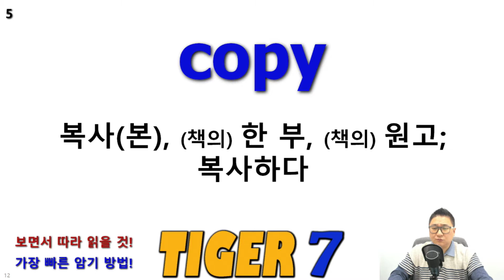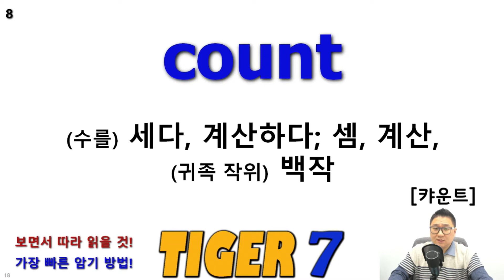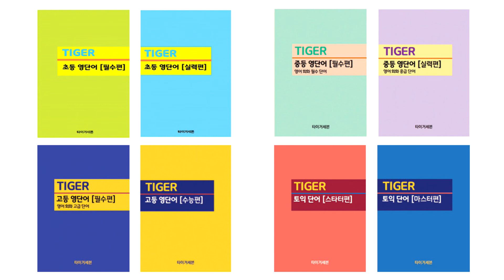[중등 영단어 실력편] 46일 완성, 01일차 암기, 타이거 중등 영단어 실력편, 발음표기-타이거세븐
'중등 영단어 실력편(1240개)' 1일, 50분, 40개씩, 복습 포함 46일 완성 계획표입니다.

1일차 단어: F1(1번)-F6(120번) 복습: 없음

2일차 단어: F3(41번)-F4(80번) 복습: F1(1번)-F2(40번), F5(81번)-F6(120번)

3일차 단어: F5(81번)-F6(120번) 복습: F3(41번)-F4(80번), F1(1번)-F2(40번)

4일차 단어: F7(121번)-F8(160번) 복습: F5(81번)-F6(120번), F3(41번)-F4(80번)

5일차 단어: F9(161번)-F10(200번) 복습: F7(121번)-F8(160번), F5(81번)-F6(120번)

6일차 복습(X2), 복습: F1(1번)-F10(200번)

7일차 단어: F11(201번)-F12(240번) 복습: F9(161번)-F10(200번), F7(121번)-F8(160번)

8일차 단어: F13(241번)-F14(280번) 복습: F11(201번)-F12(240번), F9(161번)-F10(200번)

9일차 단어: F15(281번)-F16(320번) 복습: F13(241번)-F14(280번), F11(201번)-F12(240번)

10일차 단어: F17(321번)-F18(360번) 복습: F15(281번)-F16(320번), F13(241번)-F14(280번)

11일차 단어: F19(361번)-F20(400번) 복습: F17(321번)-F18(360번), F15(281번)-F16(320번)

12일차 복습(X2), 복습: F11(201번)-F20(400번)

13일차 복습(X2), 복습: F1(1번)-F10(200번)

14일차 단어: F21(401번)-F22(440번) 복습: F19(361번)-F20(400번), F17(321번)-F18(360번)

15일차 단어: F23(441번)-F24(480번) 복습: 21,22,19,20

16일차 단어: F25(481번)-F26(520번) 복습: F23(441번)-F24(480번), F21(401번)-F22(440번)

17일차 단어: F27(521번)-F28(560번) 복습: F25(481번)-F26(520번), F23(441번)-F24(480번)

18일차 단어: F29(561번)-F30(600번) 복습: F27(521번)-F28(560번), F25(481번)-F26(520번)

19일차 단어: 복습(X2) 복습: F21(401번)-F30(600번)

20일차 단어: 복습(X2) 복습: F11(201번)-F20(400번)

21일차 단어: F31(601번)-F32(640번) 복습: F29(561번)-F30(600번), F27(521번)-F28(560번)

22일차 단어: F33(641번)-F34(680번) 복습: F31(601번)-F32(640번), F29(561번)-F30(600번)

23일차 단어: F35(681번)-F36(720번) 복습: F33(641번)-F34(680번), F31(601번)-F32(640번)

24일차 단어: F37(721번)-F38(760번) 복습: F35(681번)-F36(720번), F33(641번)-F34(680번)

25일차 단어: F39(761번)-F40(800번) 복습: F37(721번)-F38(760번), F35(681번)-F36(720번)

26일차 단어: 복습(X2) 복습: F31(601번)-F40(800번)

27일차 단어: 복습(X2) 복습: F21(401번)-F30(600번)

28일차 단어: 복습(X1) 복습: F1(1번)-F10(200번), F11(201번)-F20(400번)

29일차 단어: F41(801번)-F42(840번), 복습: F39(761번)-F40(800번), F37(721번)-F38(760번)

30일차 단어: F43(801번)-F44(880번), 복습: F41(801번)-F42(840번), F39(761번)-F40(800번)

31일차 단어: F45(881번)-F46(920번), 복습: F43(801번)-F44(880번), F41(801번)-F42(840번)

32일차 단어: F47(921번)-F48(960번), 복습: F45(881번)-F46(920번), F43(801번)-F44(880번)

33일차 단어: F49(961번)-F50(1000번), 복습: F47(921번)-F48(960번), F45(881번)-F46(920번)

34일차 단어: 복습(X2), 복습: F41(801번)-F50(1000번)

35일차 단어: 복습(X2), 복습: F31(601번)-F40(800번)

36일차 단어: F51(1001번)-F52(1040번), 복습: F49(961번)-F50(1000번), F47(921번)-F48(960번)

37일차 단어: F53(1041번)-F54(1080번), 복습: F51(1001번)-F52(1040번), F49(961번)-F50(1000번)

38일차 단어: F55(1081번)-F56(1120번), 복습: F53(1041번)-F54(1080번), F51(1001번)-F52(1040번)

39일차 단어: F57(1121번)-F58(1160번), 복습: F55(1081번)-F56(1120번), F53(1041번)-F54(1080번)

40일차 단어: F59(1161번)-F60(1200번), 복습: F57(1121번)-F58(1160번), F55(1081번)-F56(1120번)

41일차 단어: F61(1201번)-F62(1240번), 복습: F59(1161번)-F60(1200번), F57(1121번)-F58(1160번)

42일차 단어: 복습(X2), 복습: F51(1001번)-F62(1240번)

43일차 단어: 복습(X2), 복습: F41(801번)-F50(1000번)

44일차 단어: 복습(X1), 복습: F1(1번)-F10(200번), F11(201번)-F20(400번)

45일차 단어: 복습(X1), 복습: F21(401번)-F30(600번), F31(601번)-F40(800번)

46일차 단어: 복습(X1), 복습: F41(801번)-F50(1000번), F51(1001번)-F62(1240번)